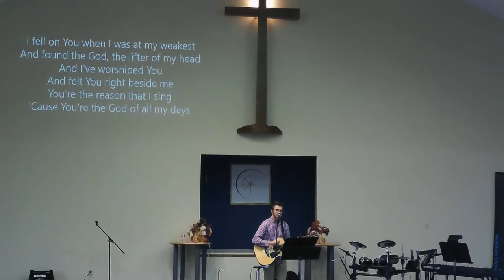November 22, 2020 - How To Make It Through Hard Times